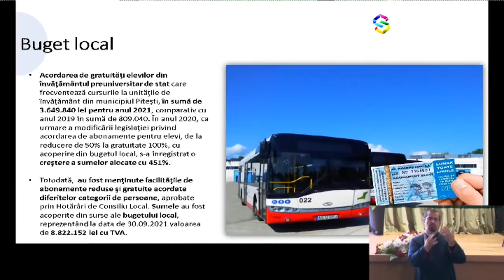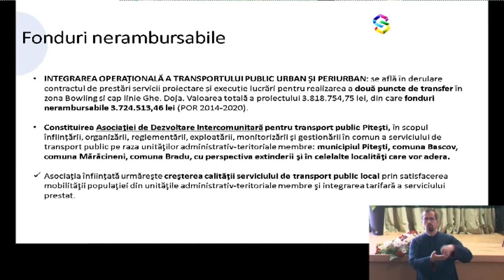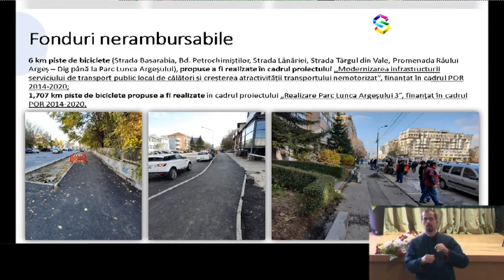Cristian Gentea, primarul municipiului Piteşti: În luna martie 2022 va veni primul autobuz electric